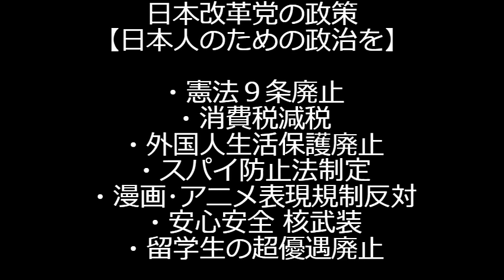河野太郎「誹謗中傷はブロック！お薦め！あとブロックすること批判すんな」記者に逆ギレｗダメだこの人ｗ総裁選を自ら不利にしていくスタイルｗ事実に基づく正当な批判も名誉毀損で訴えてるしｗ240827